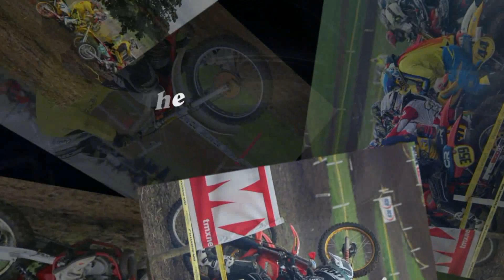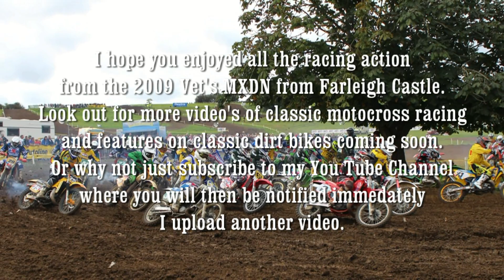The Vet's MXDN Farleigh Castle 2009 Part 4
The final video from the Vet's MXDN event held at Farleigh Castle in the UK on the 5th and 6th of September 2009.